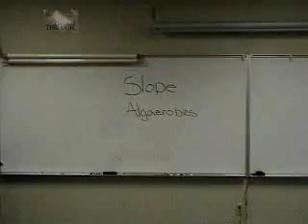Algebra Man Student Projects - Slope Algaerobics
Mixing algebra and aerobic workouts, students show that in order to be in shape you do have to know a little about how to graph lines.